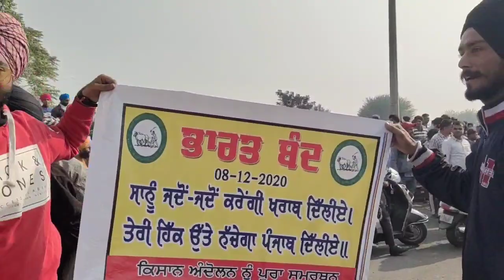8 Dec ਭਾਰਤ ਬੰਦ || pray for farmers